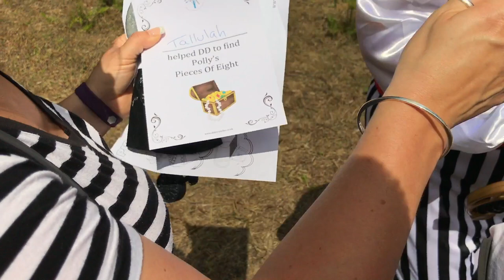Treasure hunting #25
this week we went hunting for treasure in our newly but partially constructed park near our home, Pirate action and fun on the unfinished swings and slides